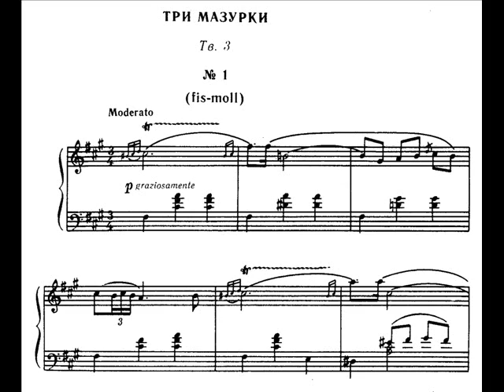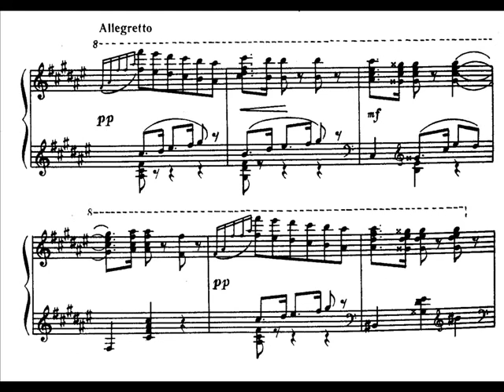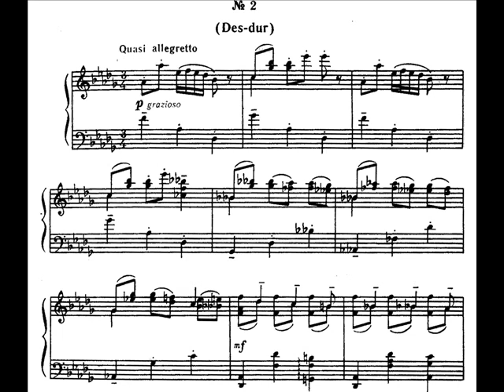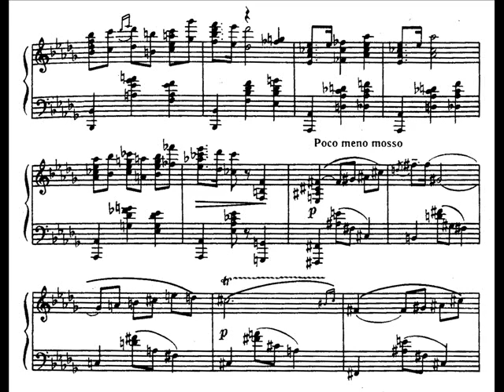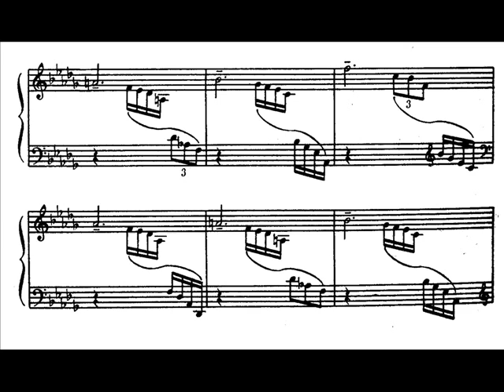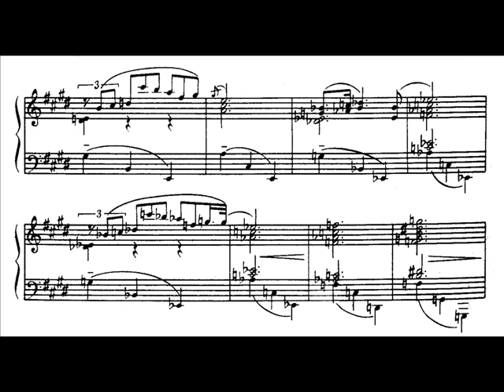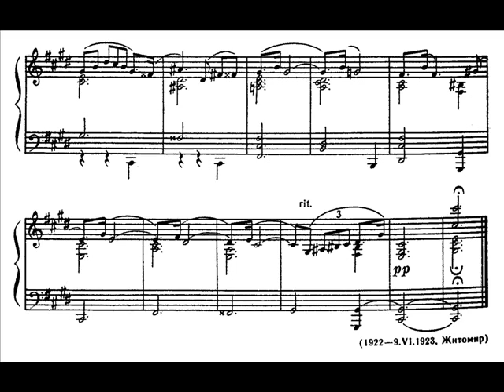Kosenko - 3 Mazurkas Op.3